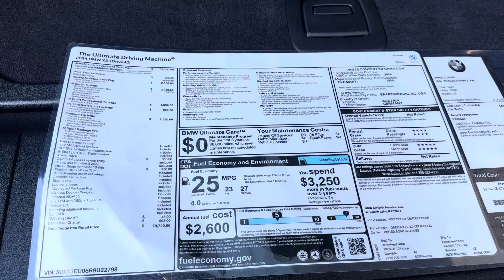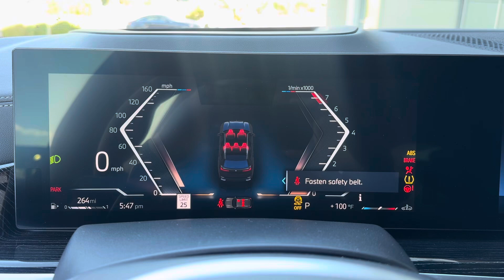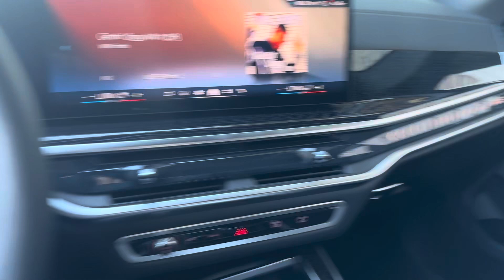2024 BMW X5 Sdrive40i